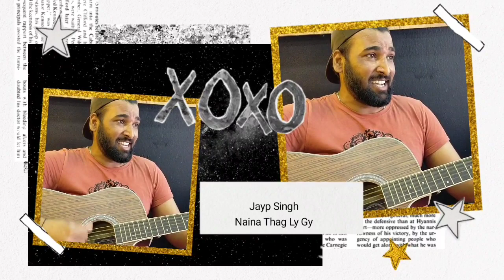Meet With Indian Singer || Natural Talent || Amazing Voice|| Husnain butt vlogs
Really Super voice 😋
Support this boy
Listen this song
Indian boy
Jayp Singh